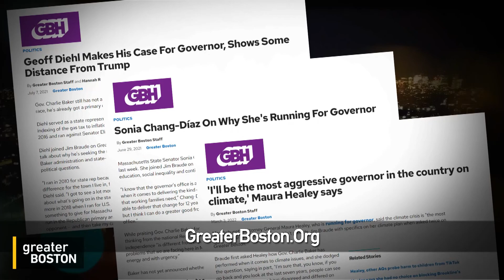Chris Doughty on why he’s running for Governor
Businessman Chris Doughty joined Jim Braude to discuss his candidacy for Governor of Massachusetts.